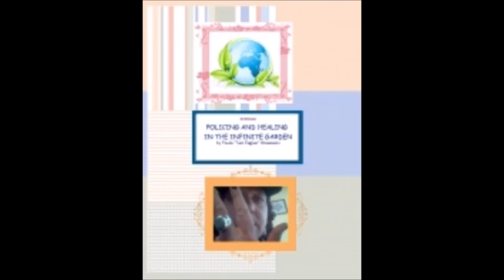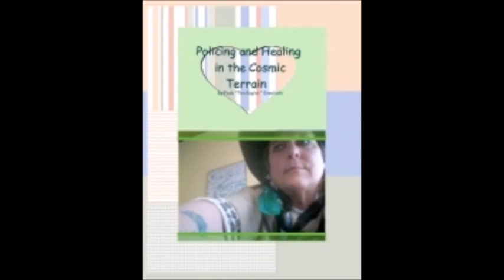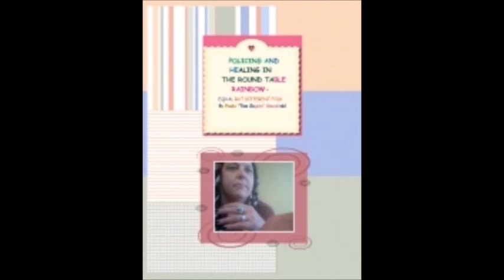MY POLICING AND HEALING BOOKS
QUESTIONS/HELP ? EMAIL
Cactus Girl Paula Kowaleski
 volunteer super heroes wanted
COSMIC TERRAIN MALL

Home
ST JUDE PARANORMAL MEDICS
PARANORMAL POLICING ACADEMY
SPELLCASTER TWO EAGLES
CHURCH OF DON JUAN
ALL RELIGIONS ACADEMY
GLOBALIZATION PROJEST CONTEST
PARANORMAL PAULA INVESTIGATIONS
OCCULT ADVISOR
DON JUAN LANDSCAPING
EARTHCORE TEMPLE
ZUES MOVIE STUDIO
MAGICK POLICE TRAINING PROGRAM
THE GODS REIGN
WORLD JOINT ANTI TERROR TASK FORCE
ESSENE VEGGIE HEALTH COACH
PORTFOLIO TWO EAGLES
SHAMROCK BLACKER MYSTERIES